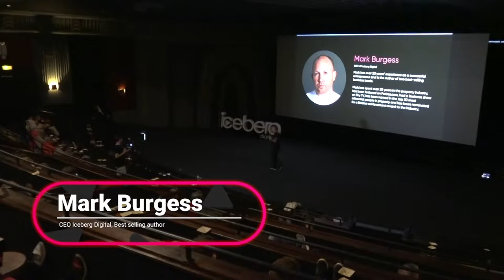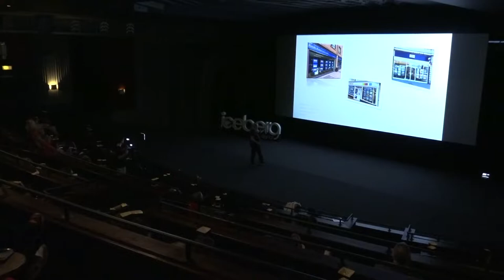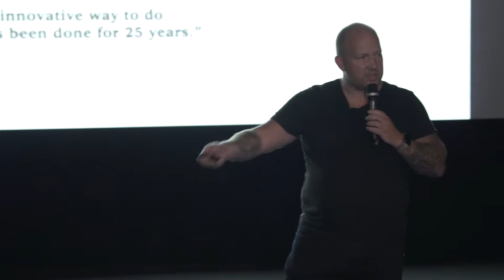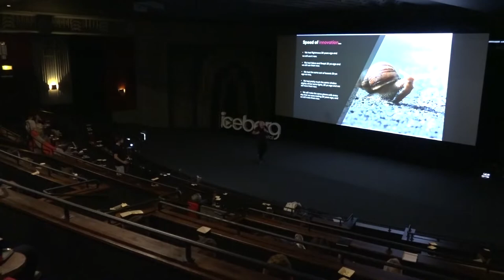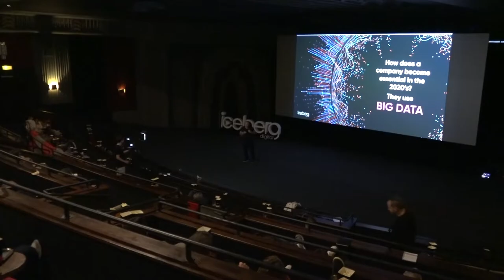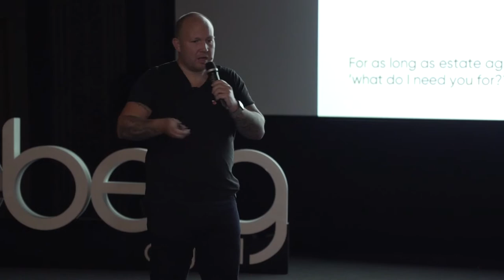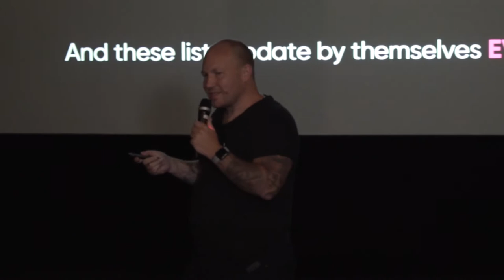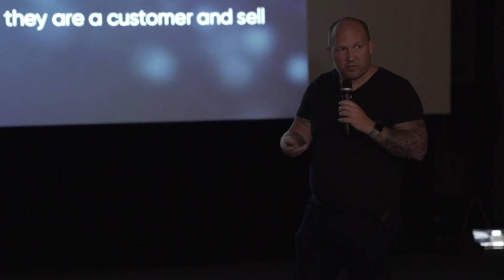EA X 7 - Mark Burgess: Why companies win or fail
Mark Burgess has been voted as one of the 30 most influential people in the property industry and has been featured on Forbes as one of the entrepreneurs in the world making a difference. He is the author of 2 best-selling books around marketing and data and has lead a technology company to an 8 figure valuation. In this talk that took place at EA X 7 he looked at the evidence that shows what might be holding your company back from greatness and how to overcome that hurdle.